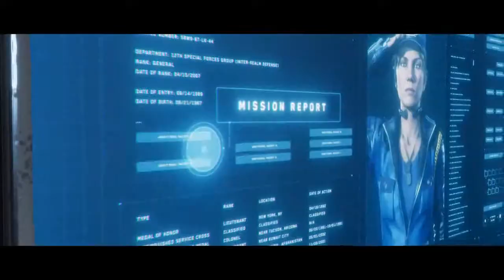Mortal Kombat 11 Story Walkthrough Ep.6: Johnny Cage (MK11)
Welcome back to Mortal Kombat 11, we are playing chapter 6 of this already great story mode, more episodes will be out in rapid fire sucession as finals have finally come to an end.